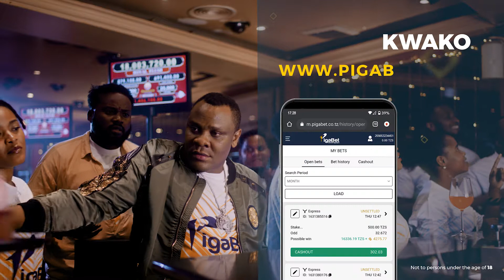Pigabet TVC Early Cash out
Pigabet early cash out TVC
Created by Edwin Musiba